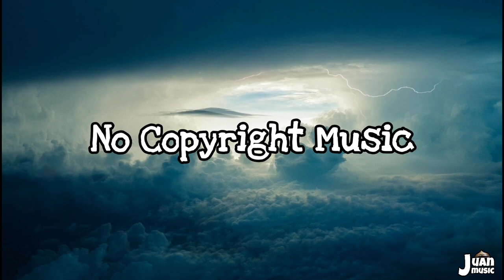TimMoor - Dark Cinematic Hollywood Action Trailer | No Copyright Music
Royalty free intro/outro music

No copyright music and you are free to use it for your youtube videos

MUSIC:
Music by TimMoor from Pixabay

🎵 This is a 100% free to use music, but please include the following information in your video description:

Music: TimMoor from Pixabay
Promoted by Juan Music TV